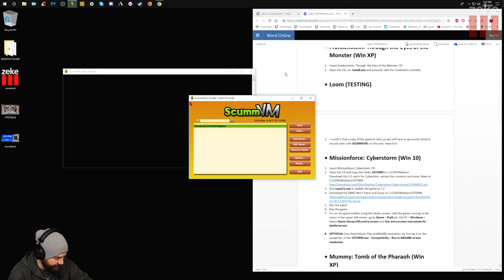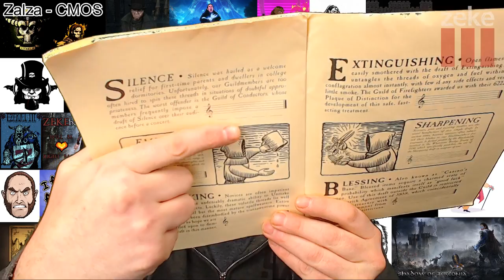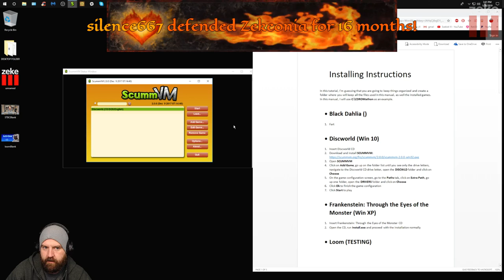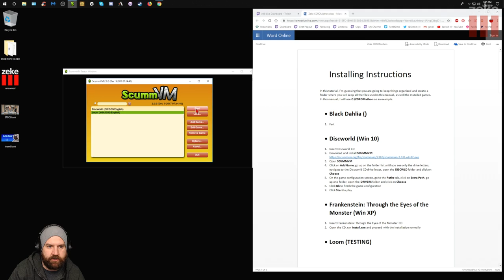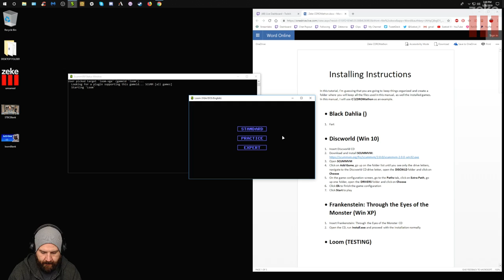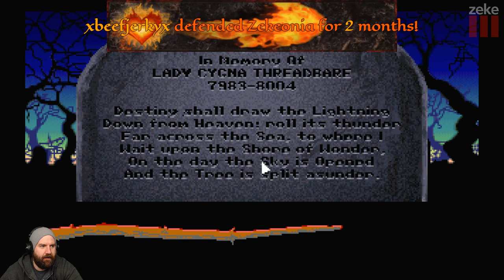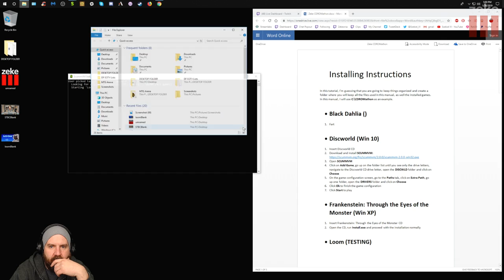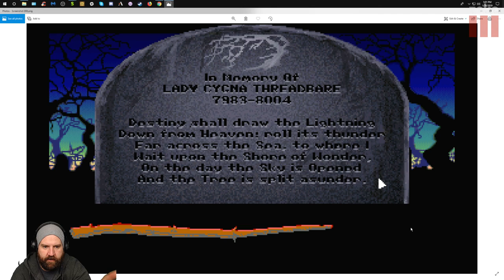Zeke Plays: Loom (PC CDROM 1990) (Part 1)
Part 1